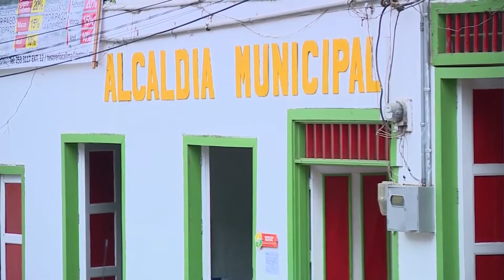CALIMA TIENE SISTEMA DE ÁREAS PROTEGIDAS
En Calima El Darién se creó el Sistema Municipal de Áreas Protegidas, Simap, que busca reforzar la preservación del Parque Regional Páramo del Duende, reservas naturales de la sociedad civil y la reserva natural de río Bravo.